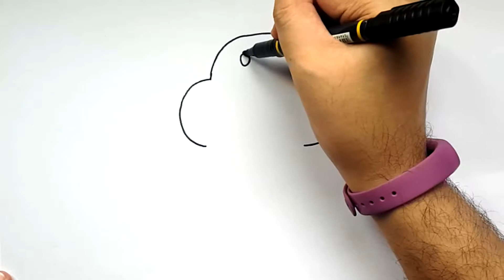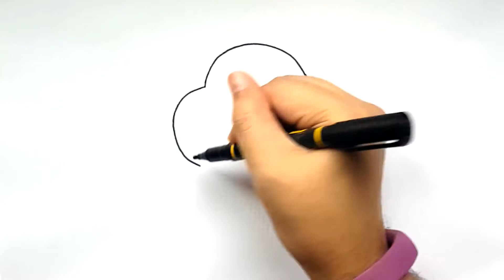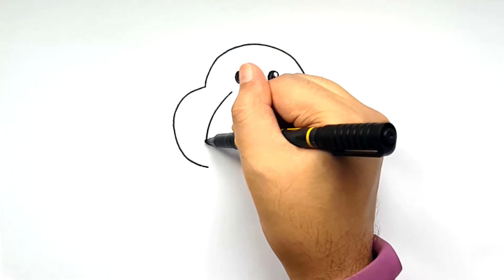How to Draw a Cute Elephant Easy for Beginners | Kids Drawing Ideas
Hello everyone, today we are going to learn how to draw a cute elephant easy for beginners.